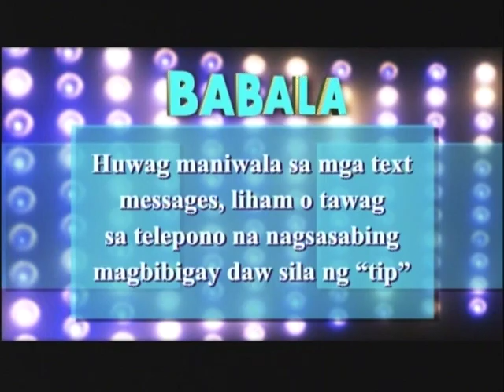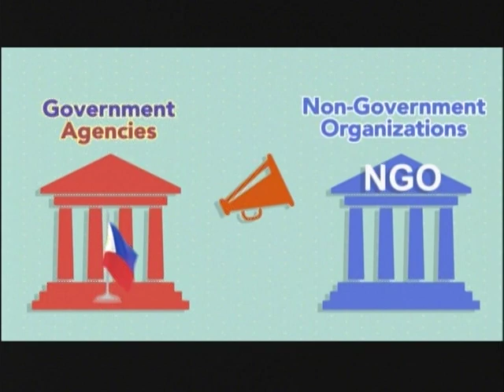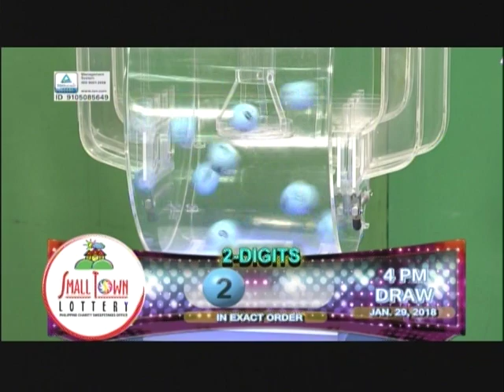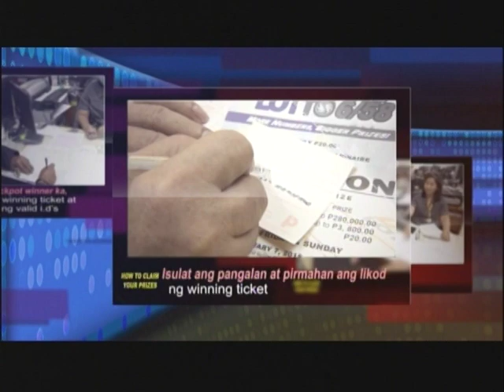Mid-day draws 4pm - January 29, 2018